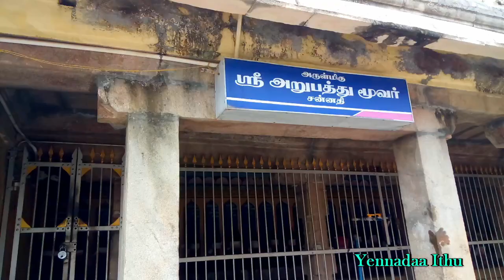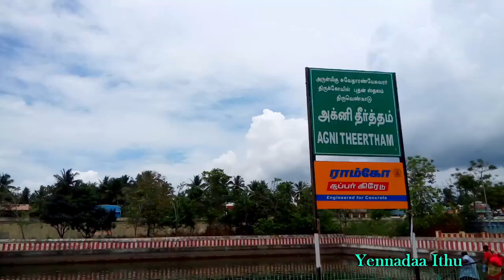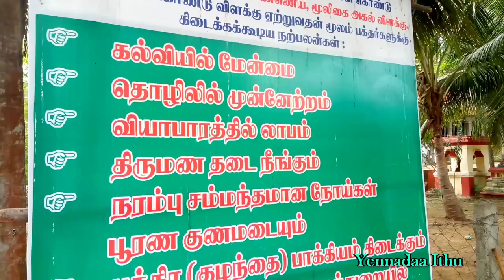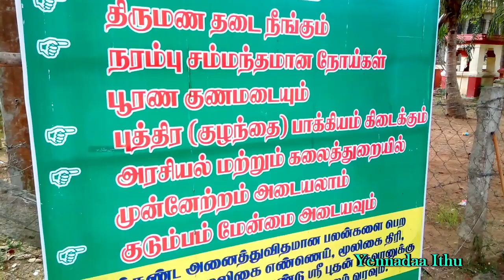Budhan temple, Thiruvenkadu, TamilNadu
We do not own all the material we're posting on this channel. PLEASE do not opt for a YouTube strike.